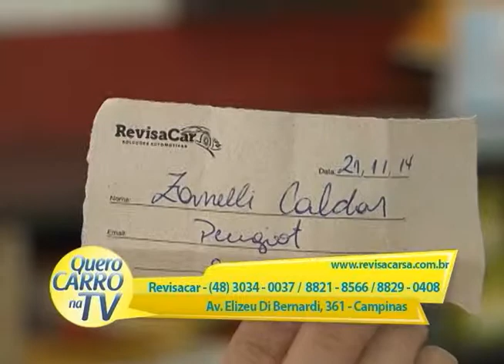REVISACAR SOLUÇÕES AUTOMOTIVAS 271214